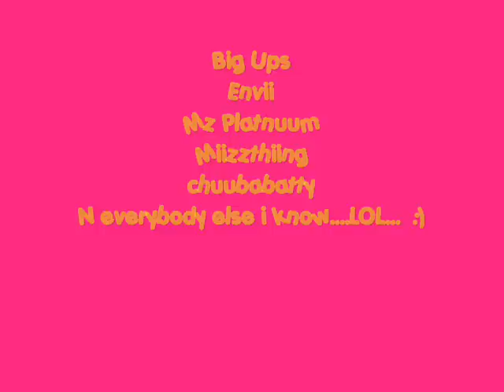Bunny - Aidonia & Vybz Kartel Mix (2009)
Aidonia  Outbreak Riddim
Vybz Kartel  Go Go Club Riddim
(Please no negative comments Dont waste ur time writin dem)...thank you!!!..Comment N Rate. FACEBOOK